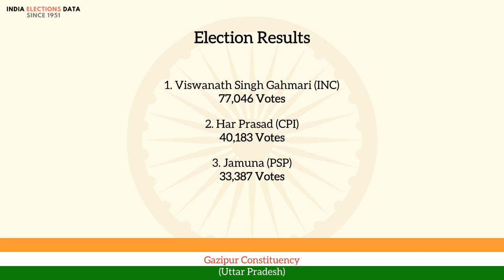Gazipur Constituency Uttar Pradesh loksabha Election Result 1962 Viswanath Singh Gahmari INC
loksabha election 1962 results, for Gazipur Constituency, Uttar Pradesh, where winner is Viswanath Singh Gahmari, from political party INC. Watch the video to know more information about other candidates, voters count, etc.